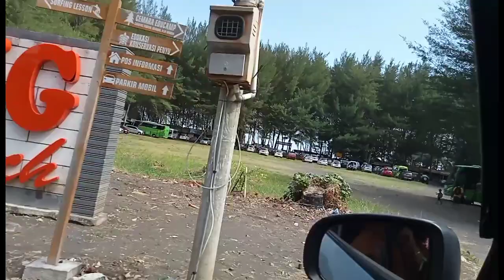waktunya momong uti dan kakung ,,ke pantai SERANG,,